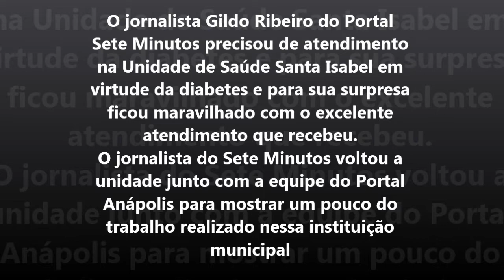O lado positivo da saúde pública em Anápolis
O jornalista Gildo Ribeiro do Portal Sete Minutos precisou de atendimento na Unidade de Saúde Santa Isabel em virtude da diabetes e para sua surpresa ficou maravilhado com o excelente atendimento que recebeu.
O jornalista do Sete Minutos voltou a unidade junto com a equipe do Portal Anápolis para mostrar um pouco do trabalho realizado nessa instituição municipal.